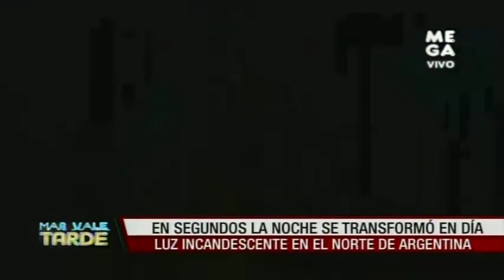Nota: "Bola de fuego" cruza los cielos argentinos